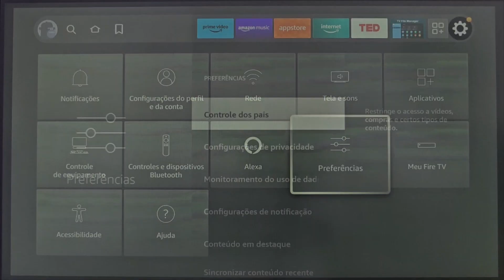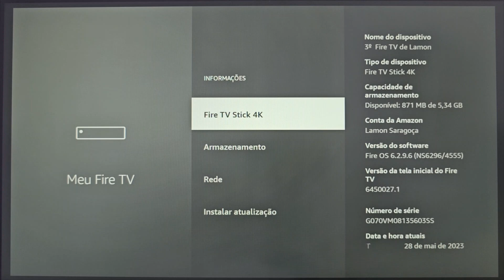Como impedir que a Amazon tenha acesso as suas informações do Fire TV Stick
Pix de agradecimento: (clique no link, escolha o valor, copie o código e cole no seu banco)

Controle com mouse embutido

Cabo OTG:

Melhor controle para jogos no Fire TV Stick:

HUB adaptador ungeeen, quinta opção

Pendrive 3.0 com OTG

Fire TV Stick 4k (Melhor Versão)

Xiaomi TV Stick 4k

Xiaomi Mi Box S 2nd: